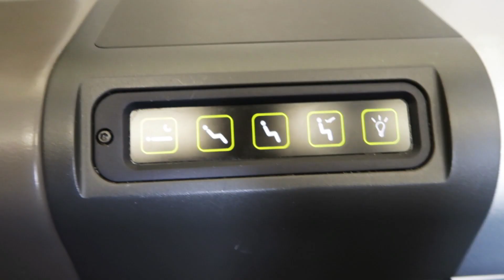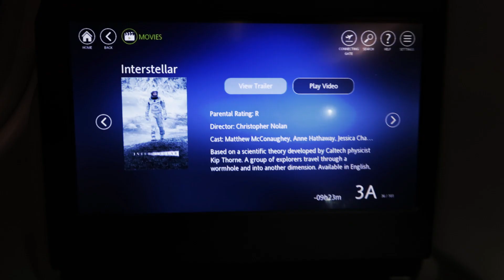Comment voyager en BUSINESS en payant ECO ?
Dans cette vidéo, je veux expliquer comment vous pouvez voyager en Business Class en ne payant que les taxes d'aéroport.

J'ai voyagé en Business avec TAP Portugal de Lisbonne (Portugal) à Maputo (Mozambique) avec un Airbus A330.

Seat back, relax, and enjoy the flight.

Canon 6D Mark ii
Caméra Vlog

Musique